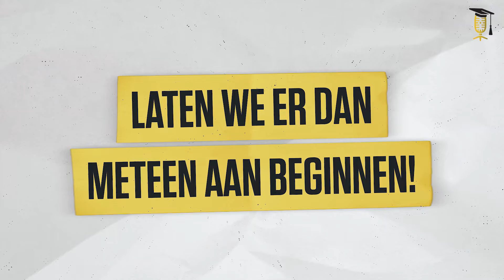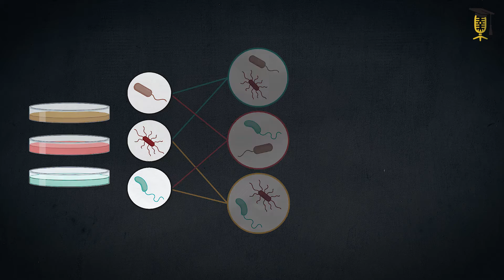Hoe vagina-vriendelijk is jouw ondergoed? 🩲 🤔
Wist je dat liefst 3 op de 4 vrouwen tijdens hun leven wel eens last hebben van een vaginale schimmelinfectie? Wat Leonore Vander Donck (UAntwerpen) zich daarbij afvraagt: speelt het type ondergoed dat ze dragen daarin een rol? Dat zoekt ze uit in haar doctoraat!